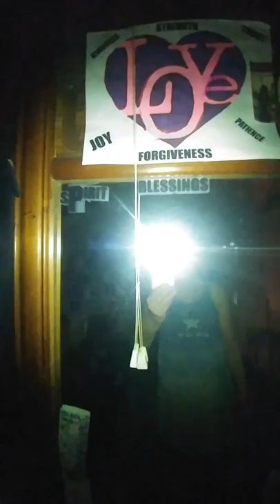52918 after midnight last attempt 2nite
I've not fully watched but I will..must sleep...but I'll have all day if need be ..Ty 4 watching sharing your kind comments n support. ❤😇🙏
BLBL! ✌! BLESSINGS 💜